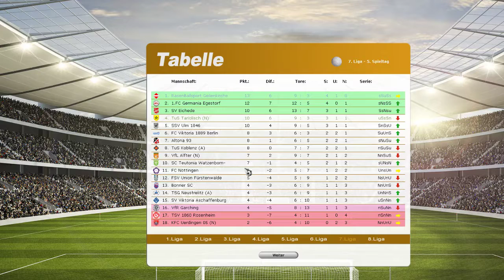Let's Play Together Torchance 2015 Part 48